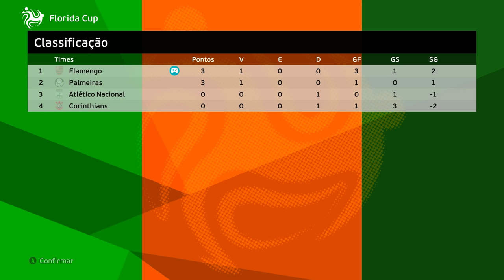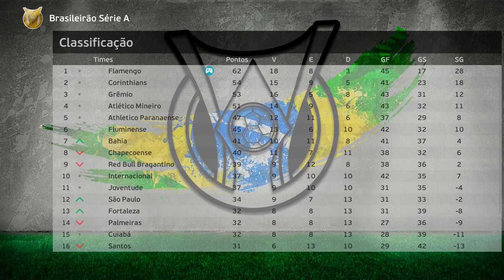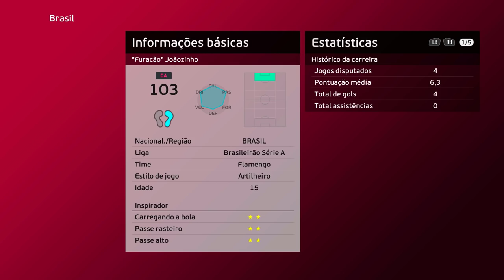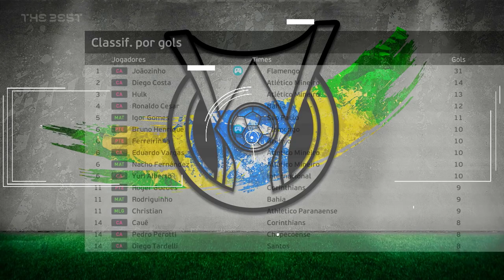É POSSÍVEL UMA 'CRIANÇA' SER ELEITA MELHOR DO MUNDO NO RUMO AO ESTRELATO do PES 2021 ??